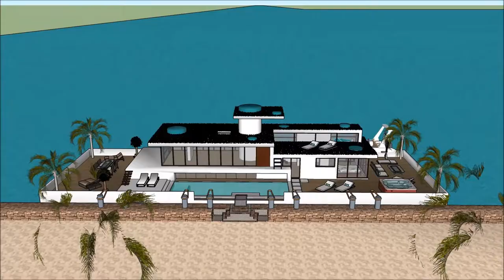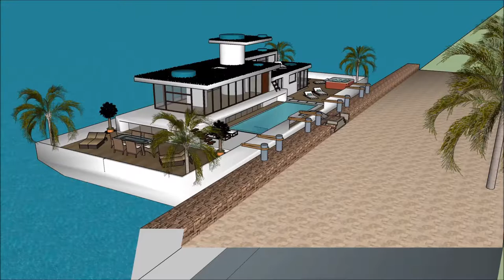Floating modern house Sketchup in Costa Rica Santa Teresa residential basis for quality of life on t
The floating house villa houseboatzania launching an innovative high-end luxury yacht floating house villa mansion home design potentially as a display of exhibition of the Floating modern house Sketchup in Costa Rica Santa Teresa residential basis for quality of life on t.

The collection of the Floating house villa houseboatzania concept of Floating modern house Sketchup in Costa Rica Santa Teresa residential basis for quality of life on t consists of high luxury and architectural art pieces in minimalism combined with living on the waterfront of the harbour.

The floating house villa mansion yacht design has the basis to sustain living with high standards and contemporary structural design at Floating modern house Sketchup in Costa Rica Santa Teresa residential basis for quality of life on t with numerous of prospects for excessive living and celebrating the desire of life worldwide:  UK Thames London